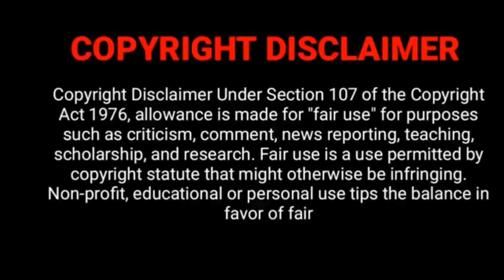நந்தினி in எதிர்நீச்சல் Upcoming | Ethir neechal Serial Team Upcoming Episode Shooting Spot Videos